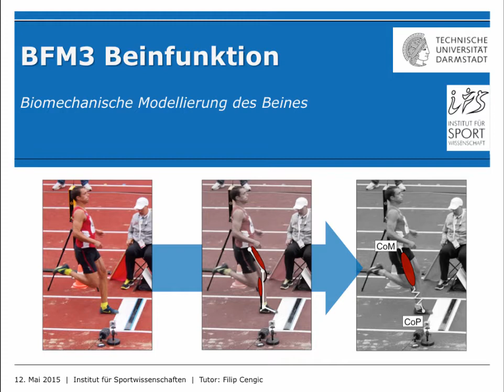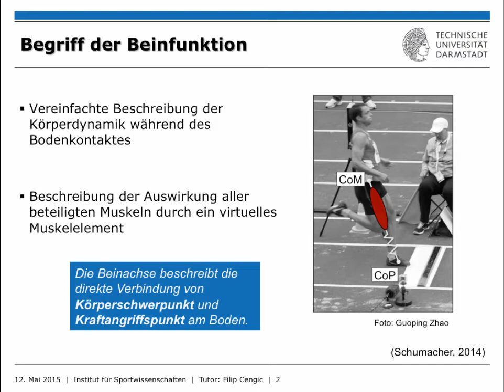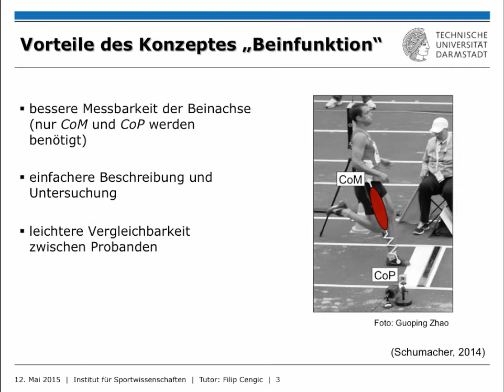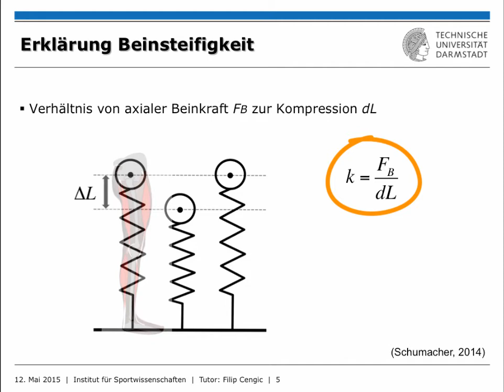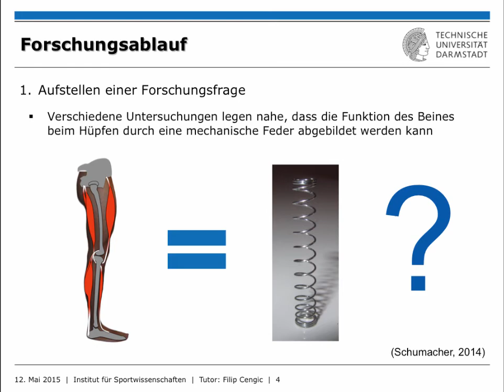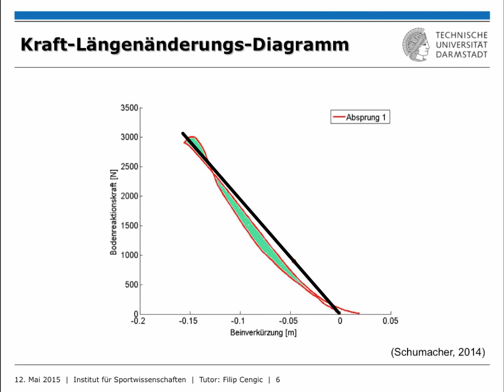IfS-TUD Wiki: BFM3 Beinfunktion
Das Bein ist mit seiner Vielzahl an Muskeln, Knochen sowie weiteren anatomischen Strukturen ein sehr komplexes körperliches Konstrukt. Dieses Tutorial schlägt einen Vereinfachungsansatz vor, welcher das menschliche Bein mit einer mechanischen Feder gleichsetzt.